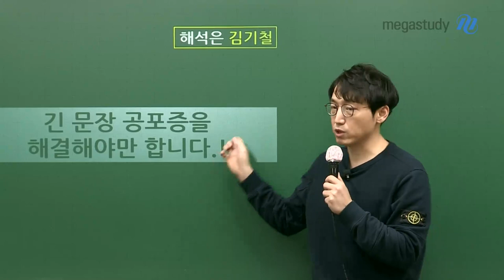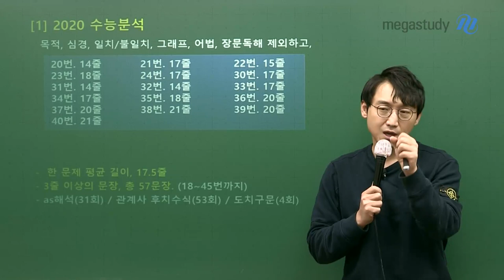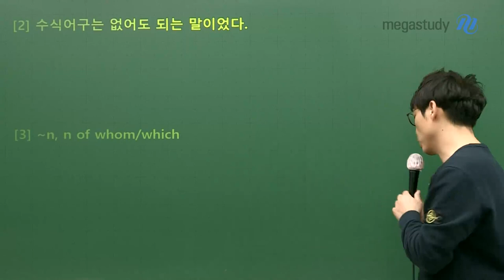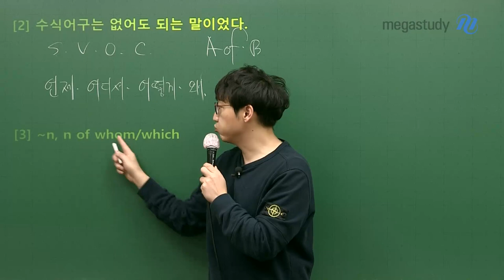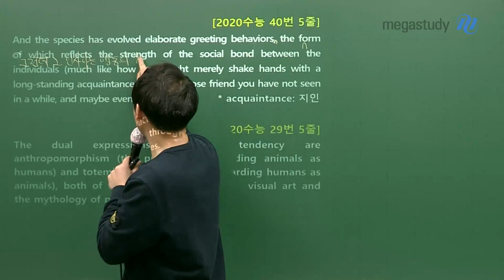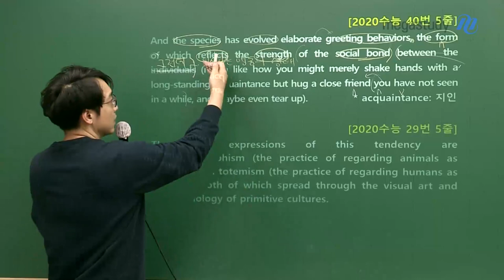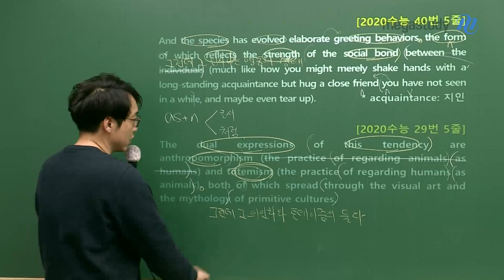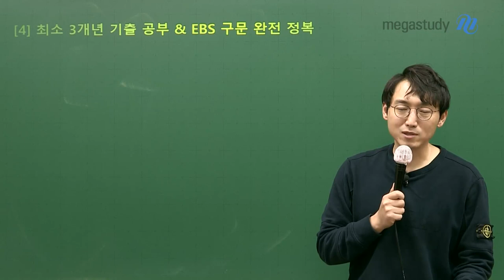[메가스터디] 영어 김기철 쌤 - 긴 문장 공포증이 있다면? 정확한 해석이 필요한 때!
2020학년도 수능 기준,

 한 지문 평균 길이 17.5줄,
3줄 이상의 문장 총 57문장! (18~45번)

 길어지고, 복잡해지는 문장에 대비하기 위해선 '정확한 해석'이 반드시 필요합니다.
최소 3개년의 기출 문장과 EBS 구문은 모두 해석할 수 있어야 합니다.

 기철쌤이 2020학년도 수능 문장을 통해
길고 복잡한 문장을 해석할 수 있는 그 방법을, 알려드립니다.

 자세한 내용 영상보기☞